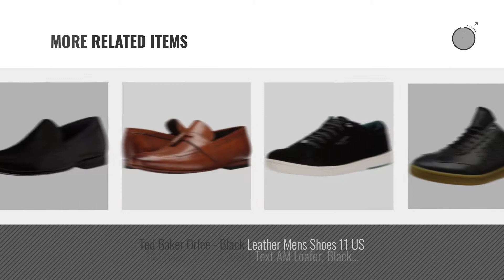Ted Baker Loafers & Slip-Ons [ Winter 2018 ] | New & Popular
New! 2019 Black Friday / Cyber Monday Men's Loafers & Slip-Ons Deals and Updates.

Black Friday / Cyber Monday Ted Baker Men's Miicke 5 Loafer, Dark Blue, 13 D(M) US by Ted Baker

Black Friday / Cyber Monday Ted Baker Men's Simeen 3 Shoe, Black, 11.5 M US by Ted Baker

Black Friday / Cyber Monday Ted Baker Men's Carlsun 2 Slip-on Loafer, Light Grey/Multi, 9 M US by Ted Baker

Black Friday / Cyber Monday Ted Baker Men's Dougge Sued AM Loafer, Light Tan, 10.5 M US by Ted Baker

Black Friday / Cyber Monday Ted Baker Orlee - Tan Leather (Brown) Mens Shoes 10 US by Ted Baker

Black Friday / Cyber Monday Ted Baker Orlee - Tan Leather (Brown) Mens Shoes 12 US by Ted Baker

Black Friday / Cyber Monday Ted Baker Orlee - Black Leather Mens Shoes 10 US by Ted Baker

Try Also:
TedBakerMenLoafers&Slip-Ons